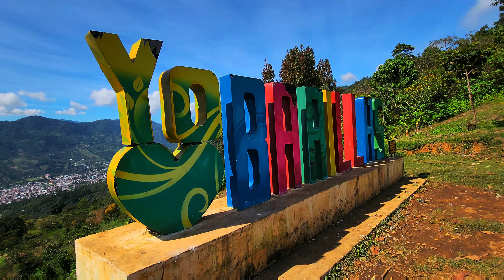Que Bonito se ve Barillas desde Mirador de San José Las Nubes.